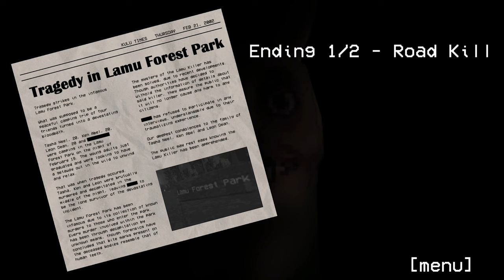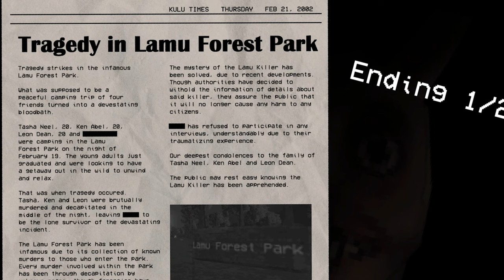Natang ape tuh? "Hungry Lamu" (Malaysia) | Moanzai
▬▬▬PC specs▬▬▬
Case : Segotep Gank 5 White ATX
Monitor : Acer Nitro XV270P 27inch 165Hz
Motherboard : B550M AORUS PRO-P
CPU : AMD Ryzen 7 5800X 32M Cache, up to 4.7 GHz 8Core 16threads
CPU Fan : Cooler Master Hyper 212 Turbo
GPU : Gigabyte GeForce RTX 3060 EAGLE OC 12G
RAM : Kingston HyperX Fury DDR4 2666MHz 8GB x 2
Power Supply : Cooler Master V750 GOLD White Edition 80 PLUS